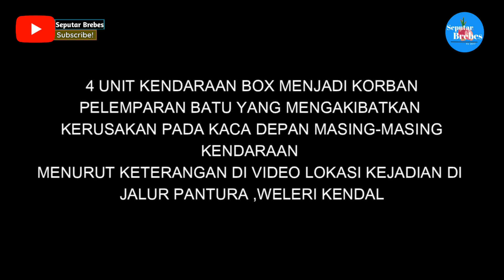VIRAL 4 TRUK KORBAN PELEMPARAN BATU KE MOBIL JALUR PANTURA JATEMG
Terjadi pelemparan batu di jalan Pantura.
Daerah jalan Pantura Kendal info dari teman driver.

Tetep hati-hati bagi yang mau lewat sini.